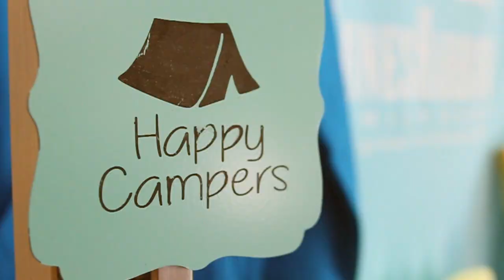Go Camping At Dunes Harbor Family Camp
Dunes Harbor Family Camp is a premier Christian family campground in Michigan. Located just one mile from the Silver Lake Sand Dunes, Dunes Harbor is the perfect family getaway.

Dunes Harbor features over 150 campsites with Full Hook-Up and water/electric sites available. There are also group sites so families, friends, churches, businesses and anyone can camp together.

Come check out this Silver Lake campground and make family memories that will last for generations!